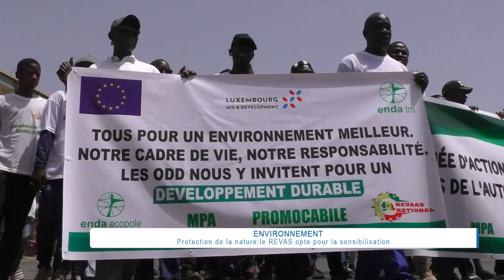Les artisans de l'automobile veulent des terrains pour leurs projets de formation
Au cours d'une randonnée pédestre organisée ce mardi à Dakar , les artisans de l'automobile du Sénégal ont plaidé pour l'octroi par le gouvernement du Sénégal d'espaces fonciers afin de réaliser leurs projets de formation professionnelle et l'emploi des jeunes. Selon eux, il est temps que l'Etat prête attention à ce secteur qui contribue a la réduction du chômage au Sénégal.
Ousmane Thiaw (wlf) membre du REVAS

Au micro de Ibrahima khalil Dieme#leraltv